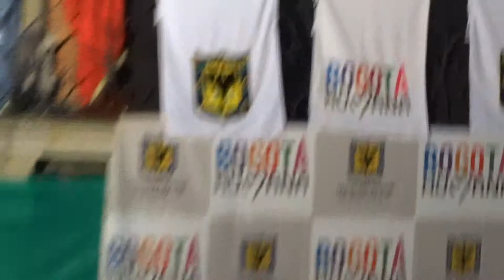Petro expone estrategia de defensa de la Alcaldía de Bogotá - 13 de diciembre de 2013.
El alcalde mayor de Bogotá, Gustavo Petro, frente a la decisión retrograda del procurador general de la Nación, Alejandro Ordoñez, de imponerle cadena perpetua política, expuso el viernes 13 de diciembre en la Plaza de Bolívar, o plaza de la democracia, su estrategia jurídica para defender el gobierno de la ciudad. Esta acción enmarcó la finalización de una semana repleta de movilizaciones en defensa de la Bogotá Humana. Video: MZO.